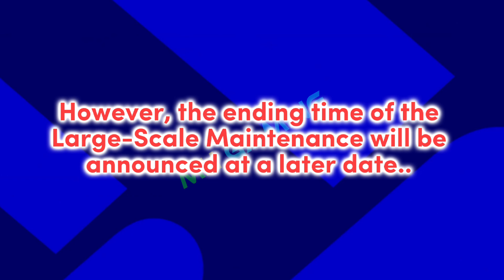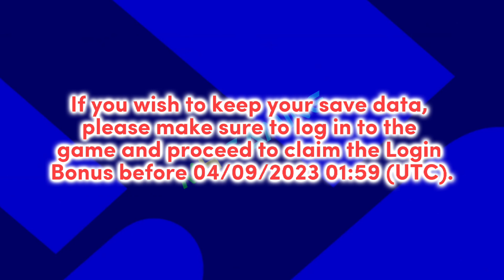Finally Official Release Date of Efootball 2024 announced, When will efootball 2024 release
Efootball 2024 official release date announced - When will efootball 2024 released

efootball, efootball 2024,
eFootball 2024 Large Scale Maintenance, eFootball 2024 Release Date

efootball 2024 mobile release date,release date
of efootball 2024 mobile,efootball 2024 mobile new
features,efootball 2024 mobile new changes,efootball
2024update,efootball mobile 2024,efootball 2024
2023,efootball mobile,maintenance end time today in
efootball 2023 mobile, how to get 424 formation in
efootball 2023,what is coming on thursday in pes
2023,efootball
2023,maintenance end time today in efootball 2023
mobile,efootball mobile 2023,what is coming on
thursday in pes 2023,how to get 424 formation ir
efootball| 2023
efootball 2024 mobile release date,release date of
efootball 2024 mobile,efootball 2024 mobile new
2024 update,efootball 2024,efootball mobile
2024,new features in efootball 2024,Important things
you need to do before efootball 2024,efootball 2024
release date,efootball 2024 mobile update date,new
changes in efootball 2024 mobile,efootball 2024
mobile confirmed release date,efootball 2024 update
date
eFootball 2024 Large Scale Maintenance eFootbalI
2024 Release Date & Carryover Detail || efootball
2024 news
efootball 2023 mobile.efootball 2024 mobile.efootball
mobile,efootball 2023,efootball,efootball
2024,efootball 2023 mobile update.efootball 23
mobile,efootball 2022 mobile,pes 2023
mobile.efootball 2024 update.efootball 2024 new
update,efootball mobile 2023,how to download
efootball 2024 mobile,how to download pes efootball
2024 mobile,efootball 2024 mobile update,efootball
2024 trailer,efootball 2023 mobile gameplay,efootbal
2024,efootball,efootball 2024 mobile
efootball 2024 mobile,efootball 2023 mobile,efootball
mobile,efootball 2023,efootball
novidades,efootball 2024 mobile notícias,efootball
2023 mobile update,efootball 2024 news,efootball
2024 release date,efootball 2024 trailer,e football
2024,efootball 2024 HOBOCTu,efootball 2024 gaTa
Des
BbIXO4a,efootball 2024 update,efootball 2024 new
update.efootball 2024 new features,efootball 2024
Tpeñnep
2023,efootball mobile,efootball,efootball 2024 new
features,efootball 2024,efootball 2022
mobile,efootball 2024 news,efootball mobile
2023,efootball 23 mobile,e football 2024,efootbll
2024 trailer,efootball 2023 mobile gameplay,efootball
2024 HOBOCTM,efootball 1 2024 Tpeúnep,efootball 2
qata BblXOMa,efootball 2023 3 mobile update.efootball
2023 gameplay,efootball 2024 release date
2024
efootbal| 2024 mobile,efootball mobile,efootball 2023
mobile.efootball 2024,efootball
2023,efootball,efootball 2024 news,e football
2024,efootball 2024 mobile notícias,efootball 2024
mobile novidades,efootball 2024 HOB0cTM,efootball
2024 naTa BbIXOna,efootball 2024 Tpeünep,efootball
2024 release date,efootball 2022 mobile,efootball 23
mobile,efootball 2024 trailer,efootball 24,efootball
2024 gameplay,efootball 2024 new features,efootball
mobile,efootball 2024 release date,efootball
2023,efootball 2024 mobile notícias,efootball 2024
mobile novidades,efootbal,efootball 2024,efootball
2024 news,efootball 2023 master league,how to
download pes efootball 2024 mobile,how to
download efootball 2024 mobile,efootball 23 mobile,e
football 2024,efootball 2024 date release,efootball
2024 update,master league no efootball,efootball
2024